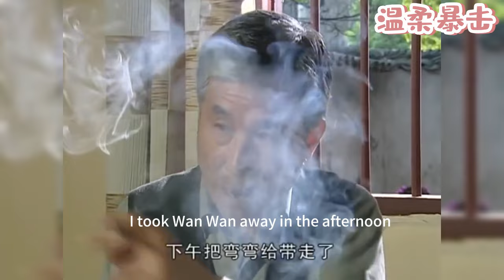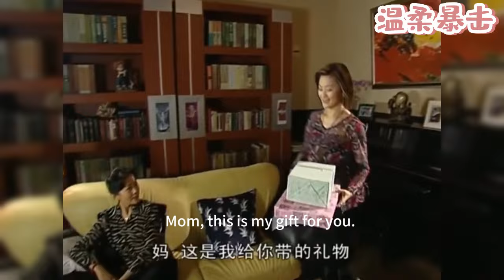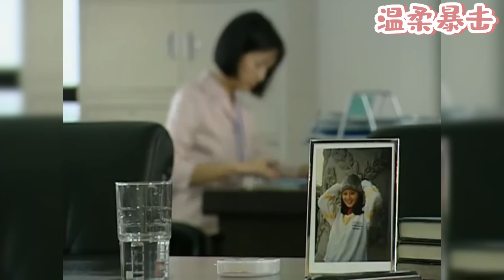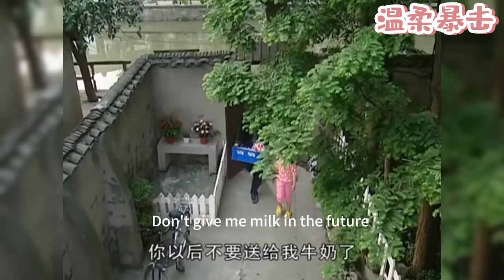【熱劇推薦】丈夫和小三在外茍且6年，回家後看到妻子身邊和他一模一樣的女兒，腸子悔青！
該視頻來源於電視劇片段。QSCT
👇更多精彩在這裡：